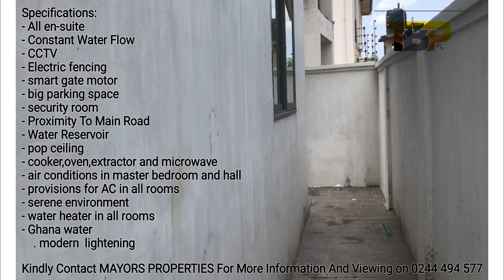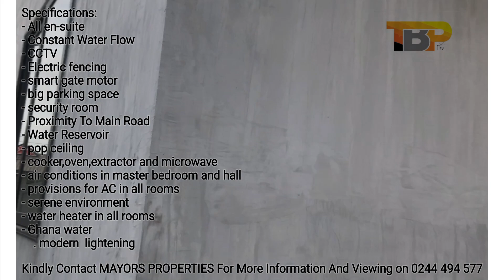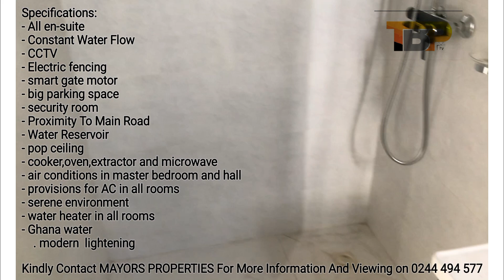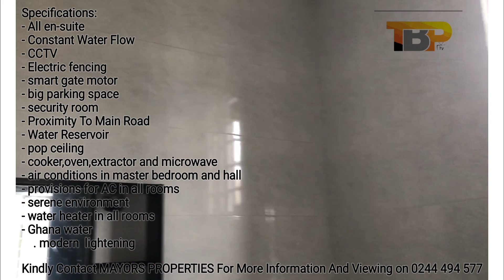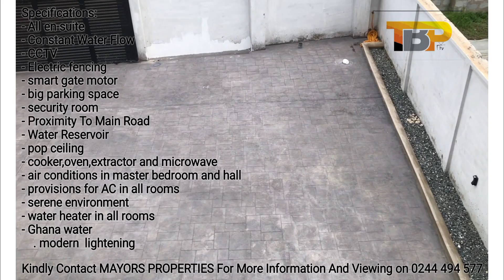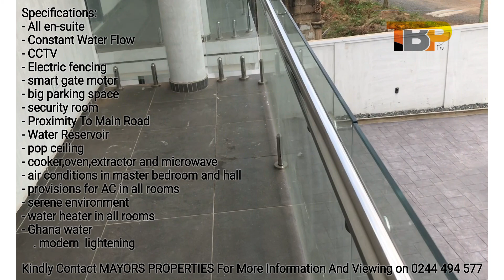Executive 4 bedrooms all en-suite with boys quarters is now on sale at East legon hills-0244 494 577